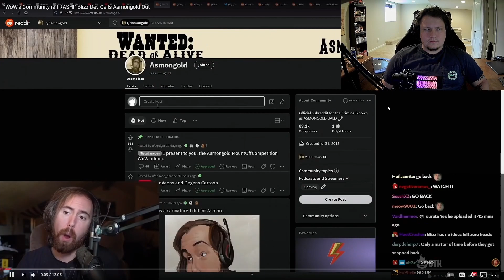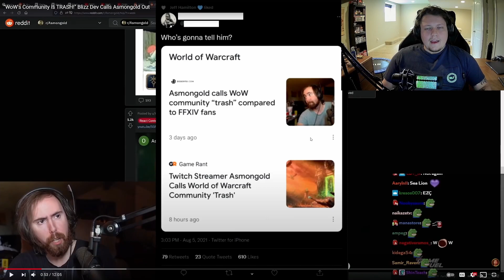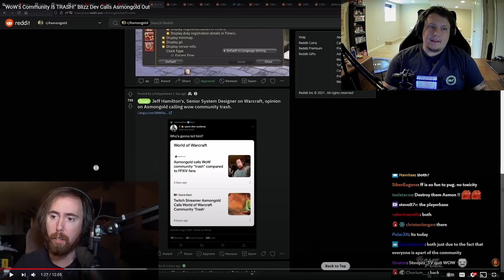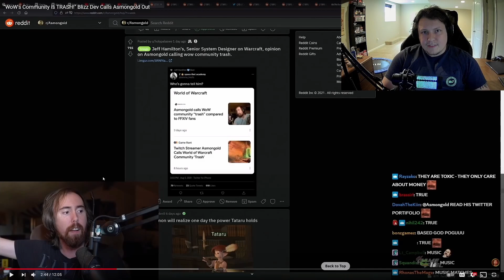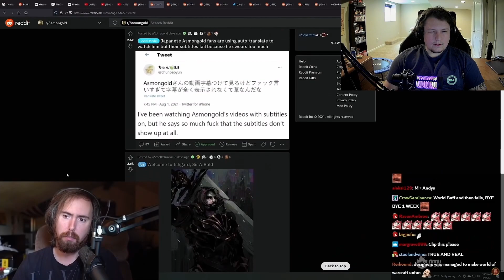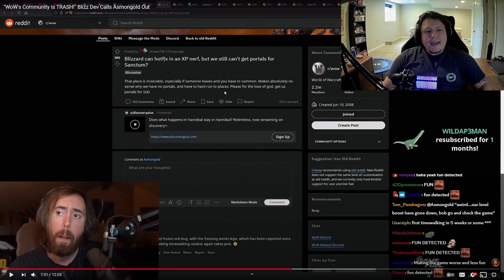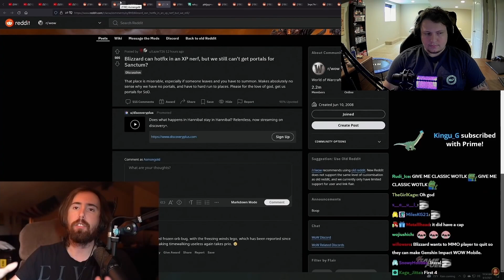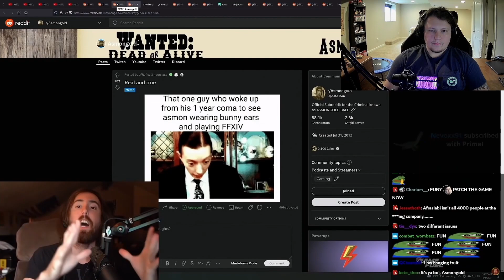Asmongold Vs Blizzard - Rants Included | The WoW Community Is Actually Trash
Hey everyone,
In this continuation of Asmongold Vs Blizzard, I take a more aggressive stance against some of things that Blizzard has done with WoW because a lot of the things touched on hit very close to home.

00:00 - Intro
01:01 - Asmongold Section 1
01:38 - Ramping Up / WoW Community Toxic
05:44 - Asmongold Section 2
06:00 - Rant 1 / Blizzard Employee Calls Asmongold Toxic
09:56 - Asmongold Section 3
10:30 - Rant 2 / Where Doe The Toxicity Come From?
13:33 - Asmongold Section 4
14:05 - Rant 3 / Blizzard Does Not Care About The Game
15:54 - Asmongold Section 5
16:33 - Rant 4 / Stun Locked By Asmongold
20:01 - Asmongold Section 6 w/ Many Interjections
24:45 - Rant 5 / Tilted By Twitch Chat
27:24 - Asmongold Section 7
28:18 - Rant 6 / Hallow Jesters From The Clowns At Blizzard
29:51 - Asmongold Section 8
32:19 - Were Past Expansions Better?
34:09 - Asmongold Section 9
36:48 - Tilted By Twitch Chat Again Interjection
40:19 - Final Thoughts / Final Rant
42:17 - Outro